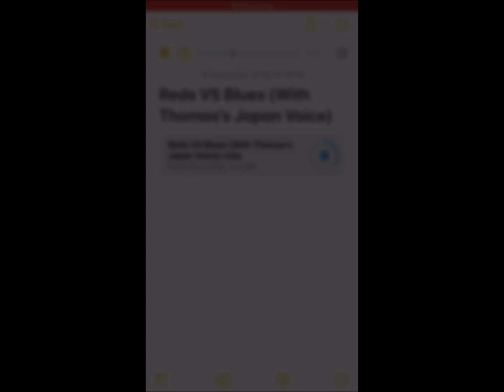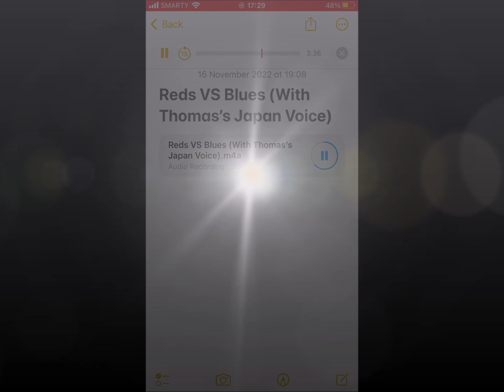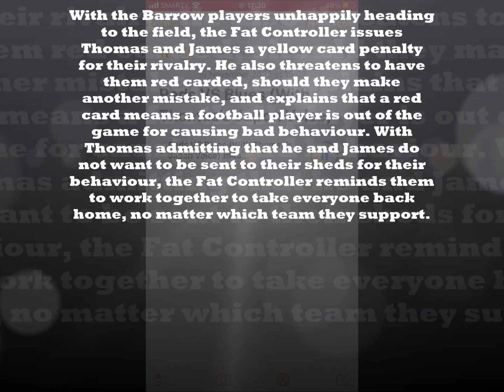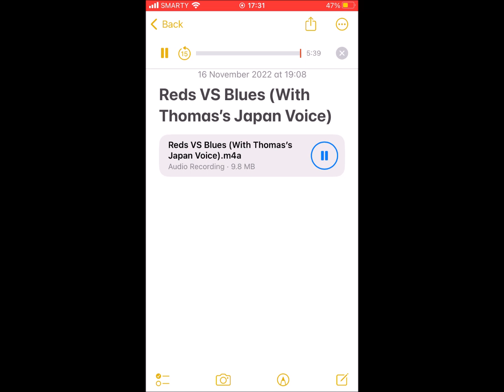Reds VS Blues! (JAPANESE Season 19) 6th December 2015!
“Ho ho ho ho! That's another win for the red team!"
"Reds are the best!"
"No, blues are the best!"
"Reds!"
"Well, let's go and see WHO'S the best then."
"Red engine! Red engine! Red engine! Red engine!”
― James and Thomas
Reds vs Blues is the fifteenth episode of the nineteenth series.

One day, the Sodor United Football Team are having a football match against Barrow, with the Fat Controller being the referee. He gives Thomas and James a job of transporting a lot of passengers to and from the football field at Dryaw, adding that they must work together. He then leaves shortly after he kicks a ball into a window. Thomas and James' work goes well at first, when they collect their first passengers, who cheer for them because of their paint matching the football teams' colours. The fans of the Sodor United team cheer for Thomas, while the fans of the Barrow team cheer for James. During their first journey to Dryaw, Thomas and James decide to have a competition to see which team is the best, despite Annie and Clarabel trying to remind them what the Fat Controller said about working together.

After dropping their first loads of passengers, Thomas and James continue collecting more loads of passengers throughout the day. James collects more Barrow fans from Brendam Docks, while Thomas collects more Sodor United fans from Kellsthorpe, and on each journey back to Dryaw, they both try to arrive first. Not long before the start of the football match, Thomas and James have to collect one last load of passengers each. James becomes impatient when his passengers are moving slowly, and decides to leave right away to try and get to Dryaw before Thomas, unaware that his passengers are actually the Barrow football players. The guard tries to stop James, but to no avail. Meanwhile, Thomas decides not to stop at Kellsthorpe, unaware that the Fat Controller is waiting at the station while eating ice cream. The Fat Controller yells out to Thomas, but Thomas is too far away to hear him.

Thomas and James soon catch up with each other, and race back to Dryaw to try and win the competition. They both arrive at the same time, but they keep arguing on who got there first, before deciding to see which team is the best. However, they only find the Sodor United players, who are complaining about having no opponent team or referee. This makes Thomas and James immediately realise their mistakes, just as Percy arrives with the very cross Fat Controller and the Barrow players. With the Barrow players unhappily heading to the field, the Fat Controller issues Thomas and James a yellow card penalty for their rivalry. He also threatens to have them red carded, should they make another mistake, and explains that a red card means a football player is out of the game for causing bad behaviour. With Thomas admitting that he and James do not want to be sent to their sheds for their behaviour, the Fat Controller reminds them to work together to take everyone back home, no matter which team they support.

As the match starts, Thomas and James apologise to each other, admitting that it is better for them to work together. Just then, the ball is shot up into the air and accidentally lands, getting stuck, on Thomas' funnel. One of the players asks to have it back, so Thomas blows steam out of his funnel to shoot the ball back onto the field and into one of the goals.